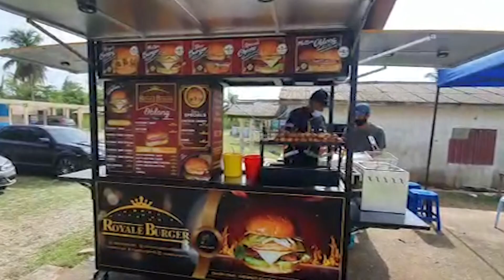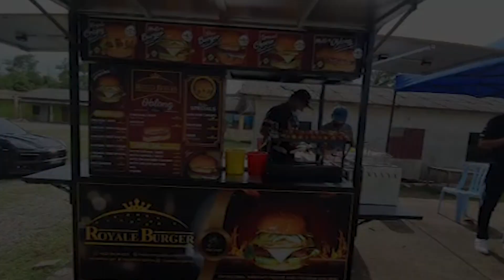ROYAL BUGER | Cawangan Royale Burger Di Pantai Sepat Kuantan Pahang